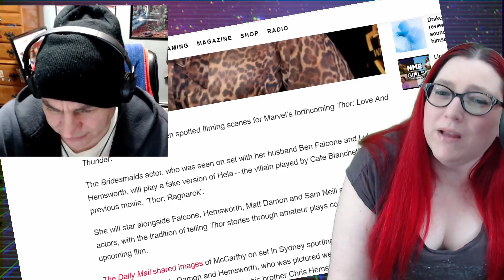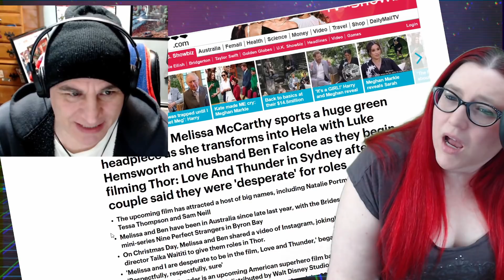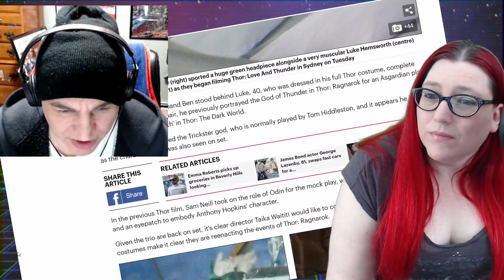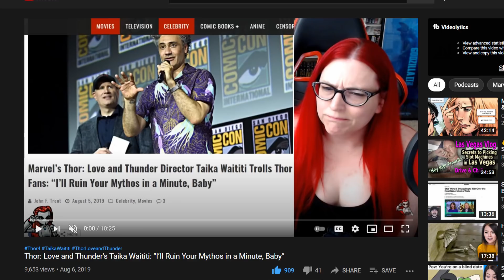Thor Love and Thunder Will Be A FAILURE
Melissa McCarthy joins the MCU. Thor Love & Thunder is done.